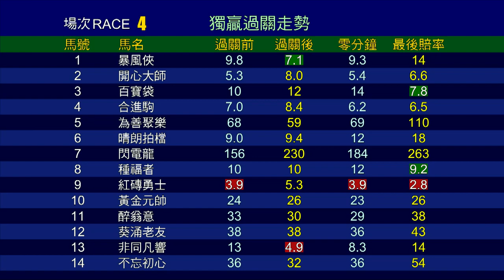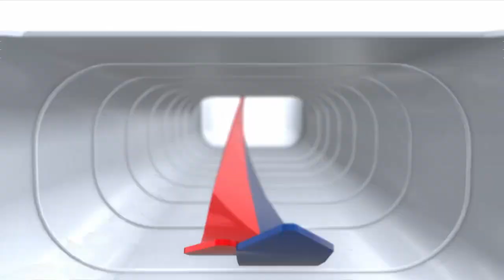【賽後你點睇】19/20 #69 沙田日賽 — 第4場（5月9日）